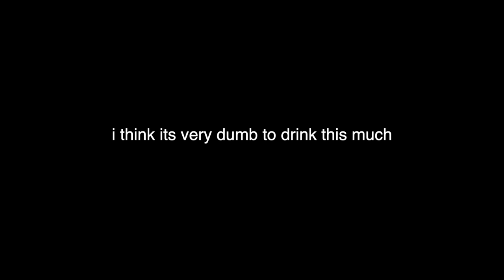21 SHOTS FOR MY 21st BIRTHDAY | DO NOT DO THIS!!